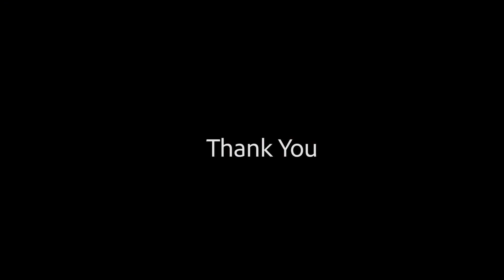അഗ്നിസ്നാനം | നോമ്പ് കാല ചിന്തകൾ Episode-18| 2nd Saturday of Lent | Fr. Augustine Punnolil OCD